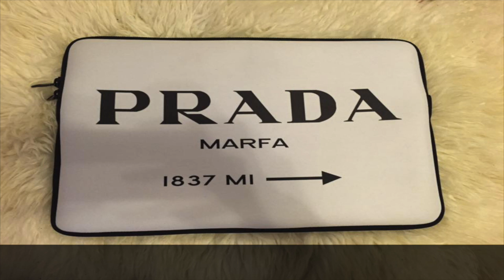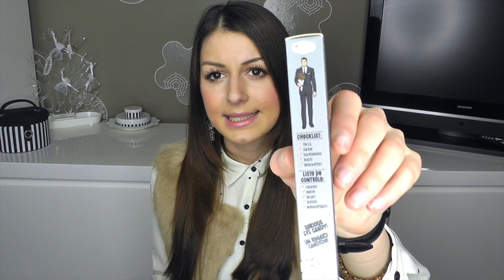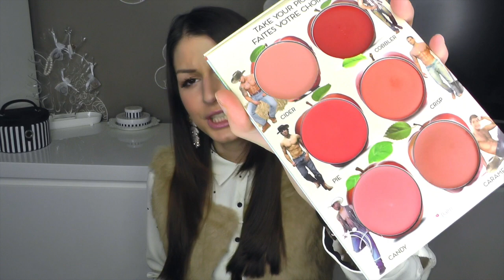XL PRIMARK HAUL (+ Daniel Wellington, TheBalm, Douglas etc.)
The Balm Produkte:
Mary Loo Manizer
Palette Nude Tude
Balmsai Palette
How 'bout them apples

❥ Mein Lieblingsschmuck von Madeleine Issing ❥
mit dem Code: valentines_desideria und gilt ab sofort bis 15. März.
☆ EQUIPMENT:
☆ Licht und
☆ Bearbeitung: iMovie

Diese dienen zur Orientierung und schnellem finden der Produkte und werden je nach Erfolg mit einer Provision ausgezahlt falls diese genutzt werden :). Natürlich bleibt es euch allein überlassen wo ihr die Produkte kaufen möchtet :)